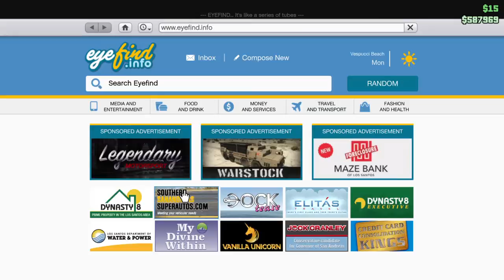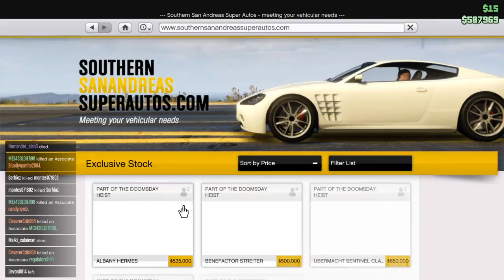I have the new gta vehicle i got it 4 free in my mc clubhouse